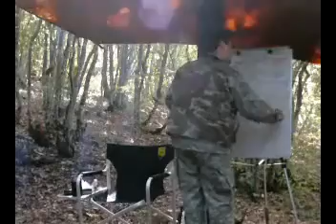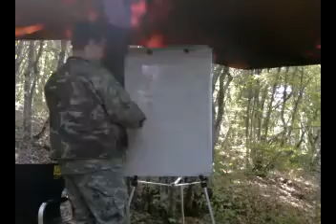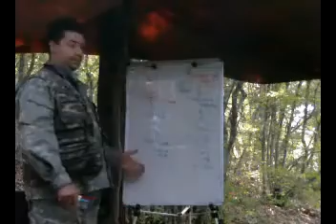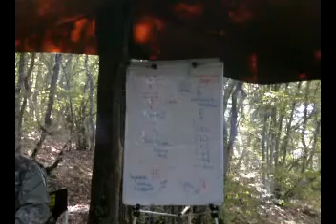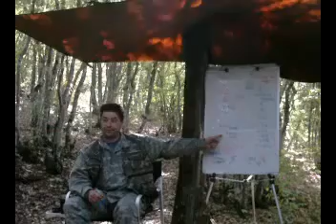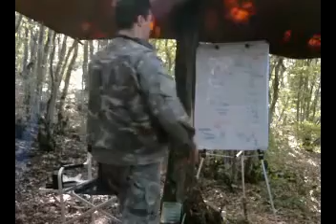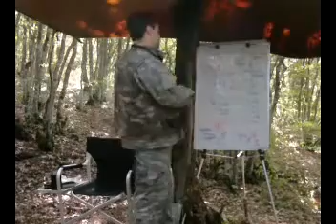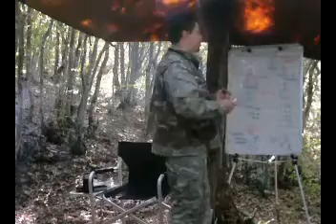Менеджмент жизни | Зоны неизвестного и НДЗ. Часть 2 | Прикладная наука (2011) | Олег Мальцев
🔴В данном разделе рассматривается зависимость зон неизвестного человека от силы и НДЗ - неизвестных двигательных задач - от элементов системы координат.
Так ли это? Какой прикладной аспект это имеет с точки зрения менеджмента и ведения бизнеса?